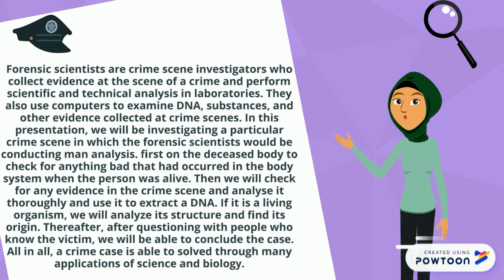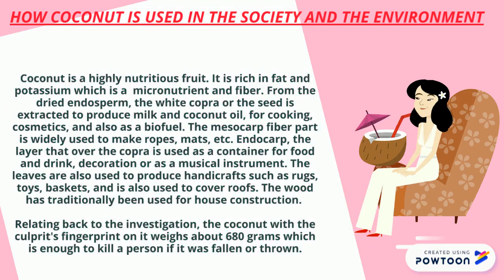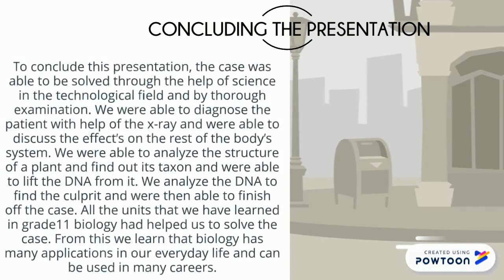Application of Biology 11 as a Forensic scientist